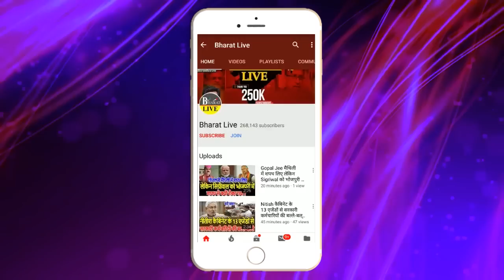Big स्टोरी :फार्मूले पर तेजस्वी-नीतीश की रजामंदी 2024 से पहले ही भाजपा को ले डूबेगी !